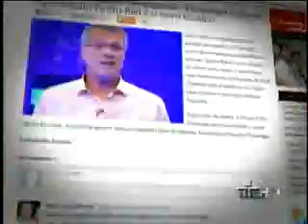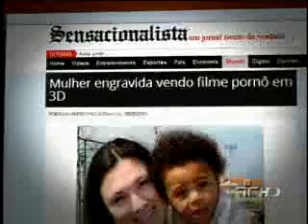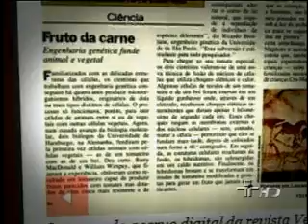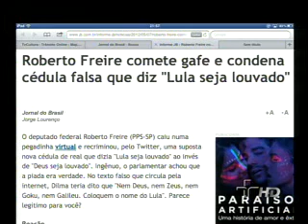JORNAL DA CULTURA 07/05/2012 4º BLOCO